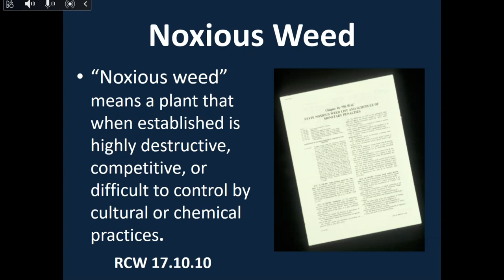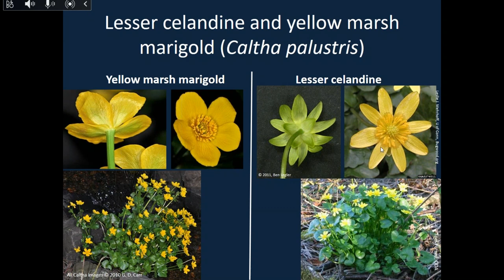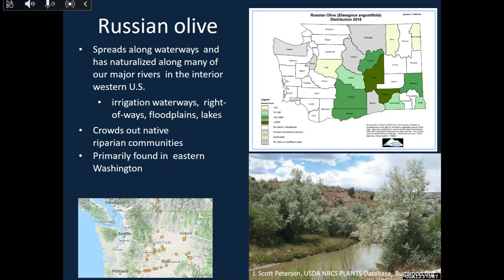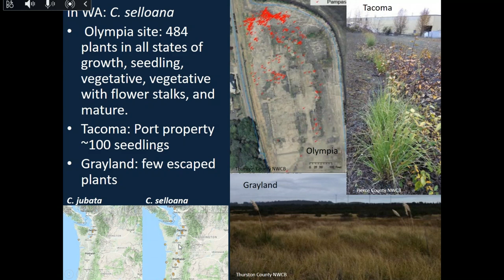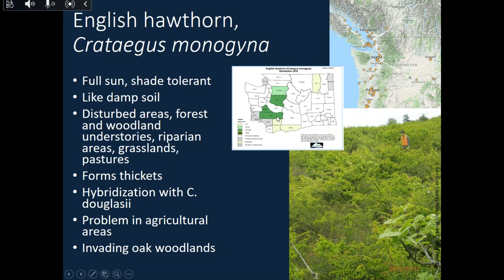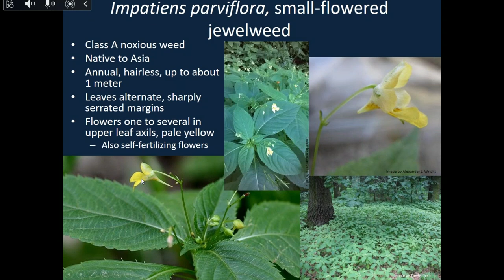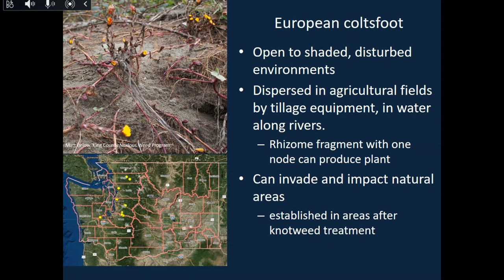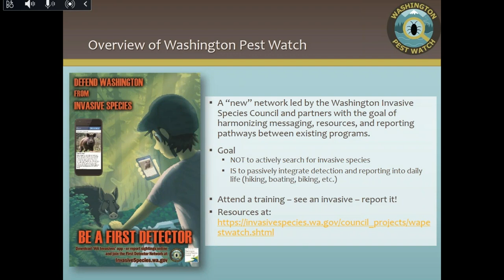Washington Pest Watch - Noxious Weeds of the Past Five Years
Come learn about recently listed noxious weed species in Washington State. Wendy DesCamp will review the 15 species the State Noxious Weed Board has added to noxious weed list since 2014. Information will focus mainly on identification, and will also include where these plants have been found in Washington and management recommendations. Wendy will also tell you about the classes of noxious weeds in Washington and what that means for each of these newer listings.

Speaker: Wendy DesCamp | Education Specialist | Washington State Noxious Weed Control Board

Note:
Impatiens species images copyrighted by Peter Zika are from the Botanical Electronic News article JEWELWEEDS AND TOUCH-ME-NOTS (IMPATIENS, BALSAMINACEAE) IN THE PACIFIC NORTHWEST OF NORTH AMERICA by Peter Zika, No. 408 April 21, 2009.